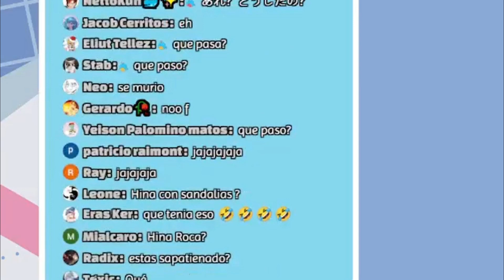Hina y el momento en que le apareció una araña xD